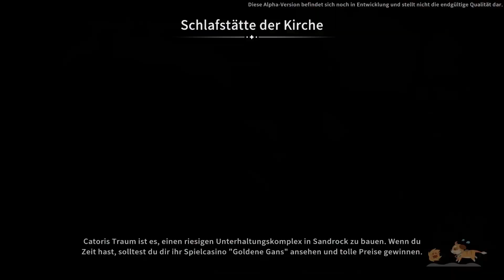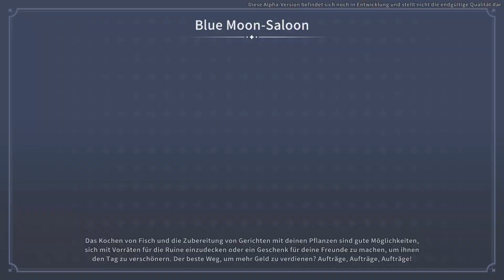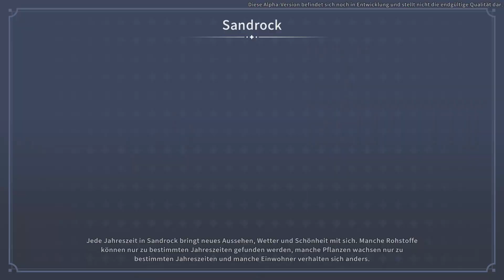★ My Time at Sandrock | # 080 ★ Wie soll es jetzt denn weitergehen? ★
► Wir spielen My Time at Sandrock

My Time at Sandrock - Genau wie My Time at Portia spielt es in einer heilen postapokalyptischen Welt, etwa 300 Jahre nach dem Tag der Katastrophe.

Du nimmst ein Jobangebot im Stadtstaat Sandrock an und schlüpfst in die Rolle eines jungen Baumeisters, der in eine wilde und raue Stadtlandschaft geschickt wird. Es liegt an Ihnen und Ihren treuen Werkzeugen, Ressourcen zu sammeln, Maschinen zu bauen und Ihre Werkstatt in eine gut geölte Produktionsmaschine zu verwandeln, um die Stadt vor dem wirtschaftlichen Ruin und einigen anderen unerwarteten Komplikationen zu retten.

Hauptmerkmal

► PASSEN SIE IHRE WERKSTATT AN UND BAUEN SIE IHRE WERKSTATT: Sie verfügen über eine Reihe komplizierter Maschinen, die alle zusammenarbeiten, um Teile riesiger Bauwerke für die Stadt herzustellen, die Sie Stück für Stück zusammensetzen, oder Sie können sich an Ihren Arbeitstisch begeben, um Hunderte von einzigartigen Gegenständen herzustellen, mit denen Sie einzelnen Stadtbewohnern helfen oder die Sie in Ihrem eigenen Gehöft aufstellen können.

► ERFORSCHEN SIE DIE OFFENE WELT: Sie erforschen die weiten Wüsten rund um Sandrock, tauchen in Ruinen ein, um uralte Relikte aus der Alten Welt zu finden, stellen sich den Gefahren der Verliese und ihren Bewohnern und kehren dann mit vielen Schätzen im Schlepptau zu Ihrem Gehöft zurück.

► MEHR ELABORATE STORY UND TIEFERE CHARAKTERE: eine stark erweiterte Storyline, hunderte von Nebenquests mit über 30 komplett neuen Charakteren, die alle mehr Aufmerksamkeit als zuvor erhalten und ihre eigene Geschichte zu entdecken haben, sowie die Rückkehr einiger bekannter Gesichter für Fans der Serie.

► NEUER KAMPF: Ein überarbeitetes Kampfsystem, das es dem Spieler erlaubt, schnell zwischen Nahkampf und 3rd-Person-Schießmechanik zu wechseln.

► SKILL UP: Verbessere deinen Charakter mit einer Vielzahl von Fähigkeiten, die dir bei deinen Abenteuern helfen. Entscheide selbst, ob du deine Handwerks-, Kampf- oder Sozialfähigkeiten verbessern willst, je nach deinem Spielstil.

UND ES GIBT NOCH MEHR: Mit deinen Gewinnen verwandelst du die leeren Prärieländer um dich herum in bebaubares Land, um einen gemächlicheren Lebensstil zu führen, und verkaufst dann deine Ernte oder verarbeitest sie zu köstlichen Gerichten. Es gibt einen Original-Soundtrack mit dynamischer Musik im Spiel, die widerspiegelt, wo sich der Spieler befindet und was er gerade tut.

Du wirst alles finden, was dir an My Time at Portia gefallen hat, und noch mehr, und du wirst dich in dem reizvollen Lebenssimulations-RPG My Time at Sandrock wie zu Hause fühlen.